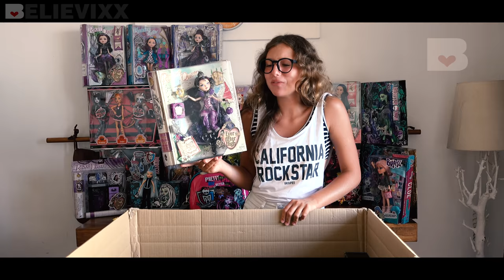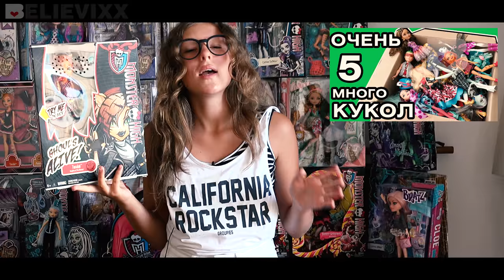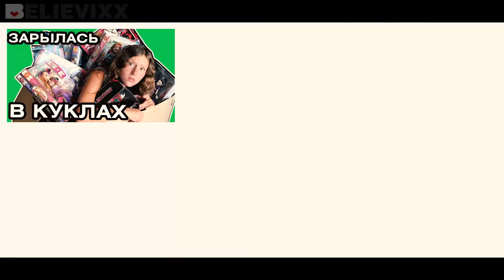Распаковка ОГРОМНОЙ посылки с ДЕШЁВЫМИ куклами Монстер Хай и Эвер Афтер Хай из Америки Monster high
Куклы Монстер Хай и Эвер Афтер хай удивляют ! Посылка из Америки с куклами Монстер Хай и Эвер Афтер Хай (часть 27). В посылке много разных кукол Monster High, Ever After High 2017 - куклы Монстер Хай (Monster High, Школа Монстров), куклы Эвер Афтер Хай (Долго и Счастливо), Bratz (Братц). Пришлая целая коллекция кукол для магазина believixx.com Обзор на куклу фею Монстер Хай